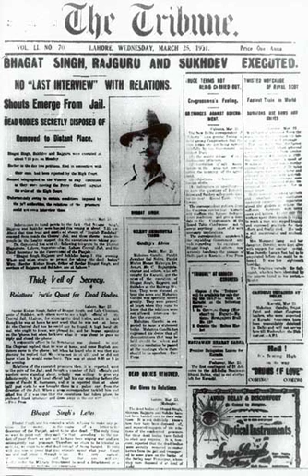Hindustan Socialist Republican Association | Wikipedia audio article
This is an audio version of the Wikipedia Article:
Hindustan Socialist Republican Association

00:00:36 1 Origins
00:00:45 1.1 Background
00:01:28 1.2 Opposition of Gandhi in Gaya Congress
00:02:34 1.3 Yellow Paper constitution
00:03:11 1.4 Sharing responsibility
00:04:16 1.5 Publication of iRevolutionary/i
00:05:20 2 Early activities
00:06:50 3 Hindustan Socialist Republican Association
00:08:47 4 Killing of John Saunders
00:10:42 5 Assembly bombing
00:12:12 6 Later activities
00:13:16 7 Decline
00:14:26 8 Criticism
00:15:38 9 Legacy
00:15:56 10 Prominent members
00:16:06 11 See also

- Socrates

SUMMARY
Hindustan Socialist Republican Association (HSRA) was a revolutionary organisation, also known later (in 1928) as Hindustan Socialist Republican Army established in 1924 at Feroz Shah Kotla in Delhi by Sachindra Nath Sanyal, Chandrasekhar Azad, Bhagat Singh, Sukhdev Thapar and others were members of this association . Previously it was known as Hindustan Republican Association (HRA) whose written constitution and published manifesto titled The Revolutionary were produced as evidence in the Kakori conspiracy case of 1925.